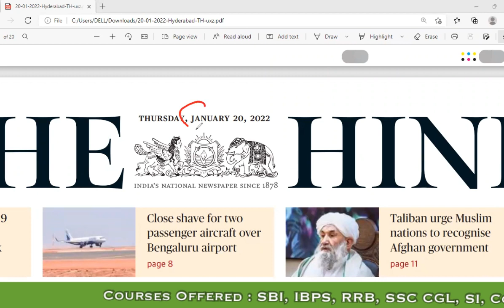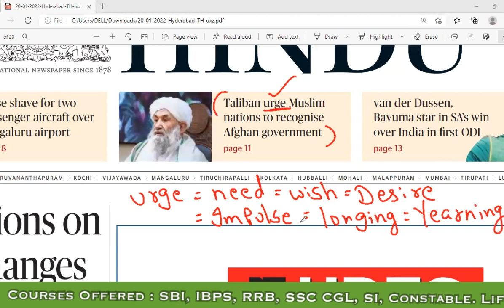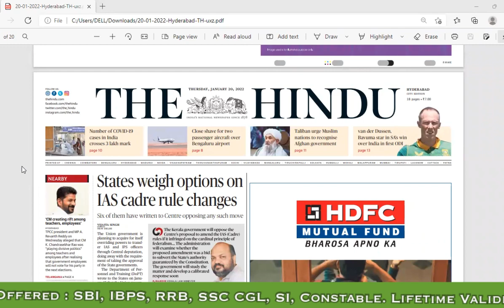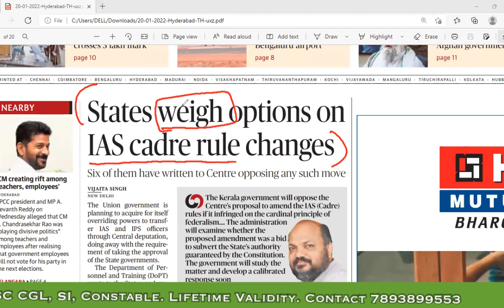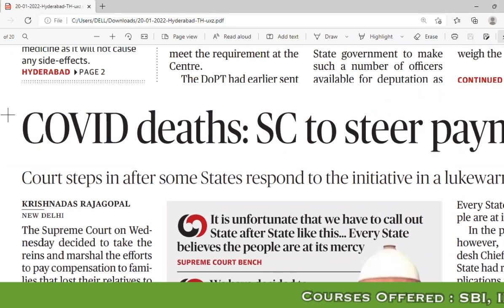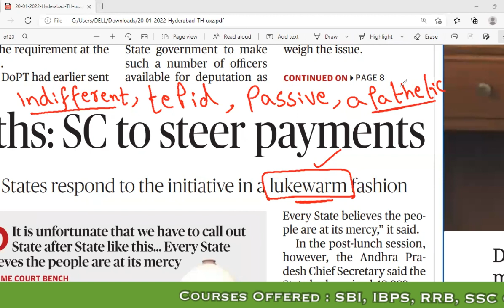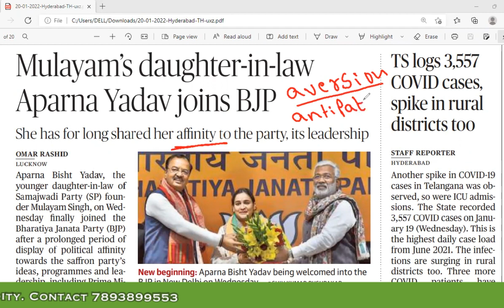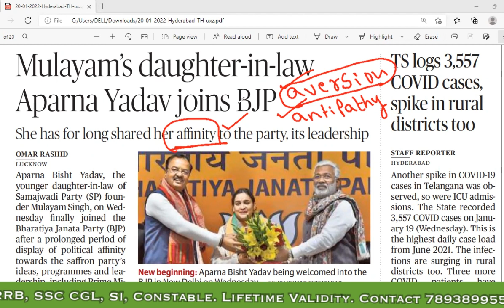Daily Vocabulary from The Hindu Headlines in Telugu by Shyam Sir | 20 January 2022 | IBPS | SSC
Enroll into our DEMO  and check out the Quality of Faculty and App :